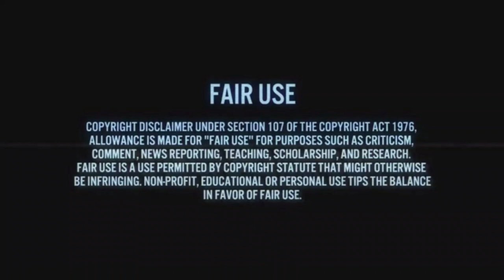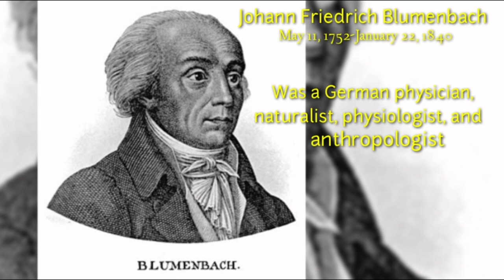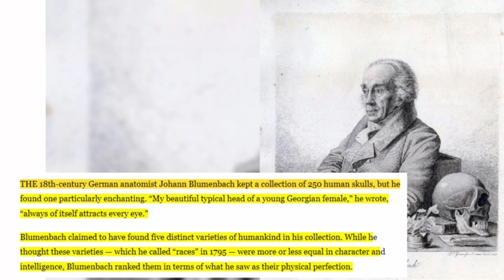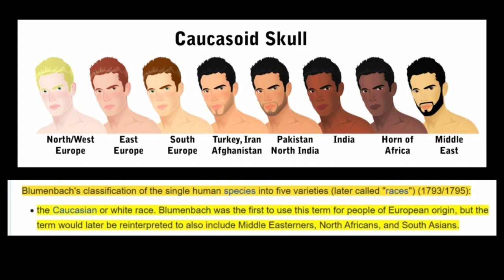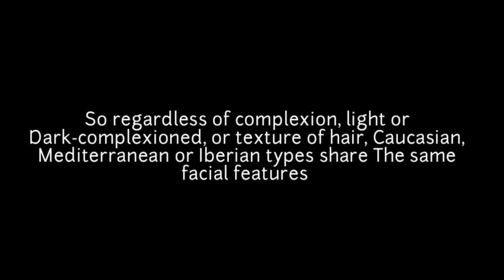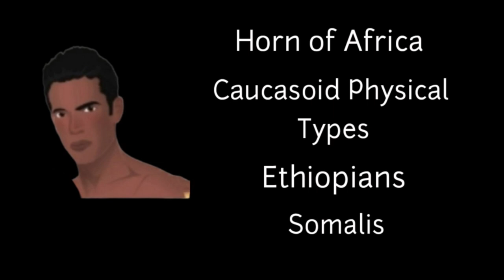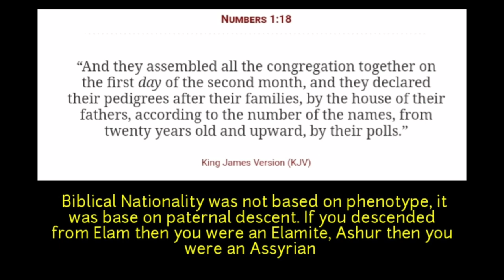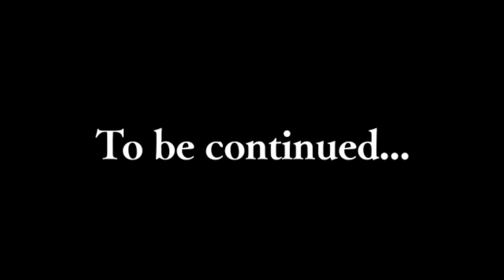The Real Truth About The Caucasian Race Theory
Mysteries of history and the bible revealed, Phenotype and natural human Variety